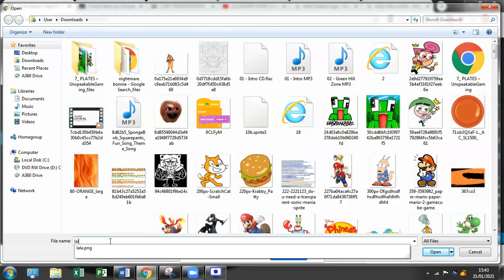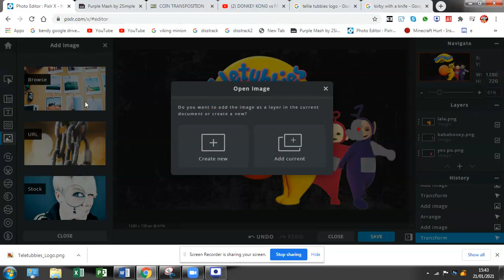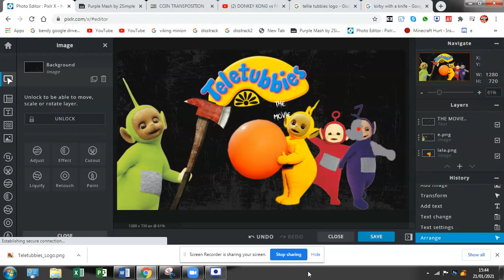Teletubbies The Banana Splits Movie